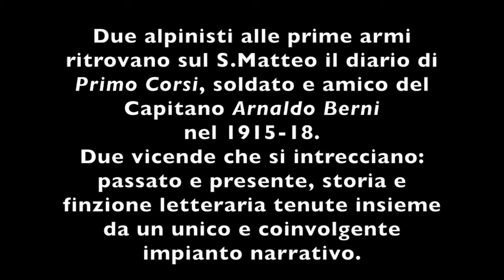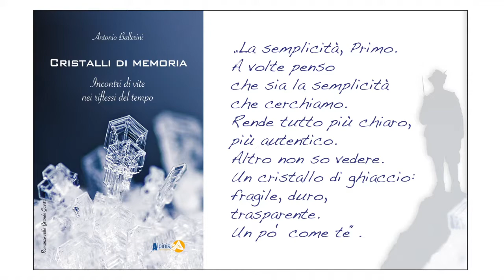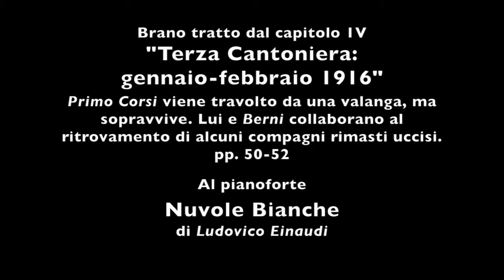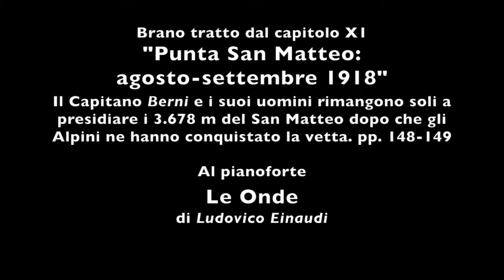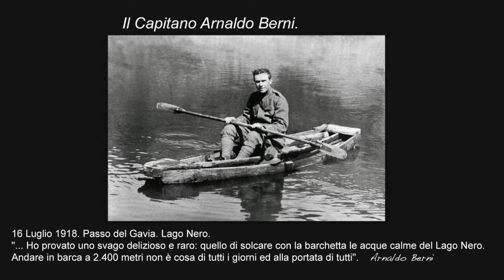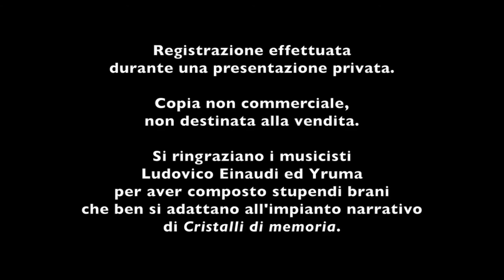Cristalli di memoria. Letture dal romanzo storico di Antonio Ballerini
Letture dal romanzo storico "Cristalli di memoria", di Antonio Ballerini - Alpinia Editrice (Bormio, 2014). Tutti i libri si possono reperire su
Tratto da vicende ed episodi realmente accaduti durante la Grande Guerra in Alta Valtellina ed in particolare dalla storia del Capitano Arnaldo Berni, "Il Capitano sepolto nei ghiacci" il cui corpo si trova ancora nei ghiacci sulla vetta del San Matteo (3.678 m) assieme a quelli di un'altra sessantina di uomini, la gran parte alpini italiani.

"Cristalli di memoria" ha VINTO prestigiosi premi nazionali di letteratura:
- VINCITORE del "Premio per la Letteratura Multilingue delle Alpi - Mario Rigoni Stern", VI edizione (2016).
- VINCITORE del "Premio Alpini Sempre" dell'ANA (Associazione Nazionale Alpini). XIII edizione (2015).
Primo classificato categoria narrativa.
- Secondo classificato nel "Premio La tua montagna, le tue emozioni", sezione Libro Edito.

In sintesi: due alpinisti alle prime armi ritrovano sul San Matteo il diario di Primo Corsi, soldato e amico del capitano Arnaldo Berni nel 1915-18; due vicende che si intrecciano: passato e presente, storia e finzione letteraria tenute insieme da un unico coinvolgente impianto narrativo.

Il video propone la lettura di quattro brani scelti dal libro, accompagnati al pianoforte, durante una presentazione privata presso la biblioteca. Legge Fausto Molinari, accompagna al pianoforte Martino Peretti.